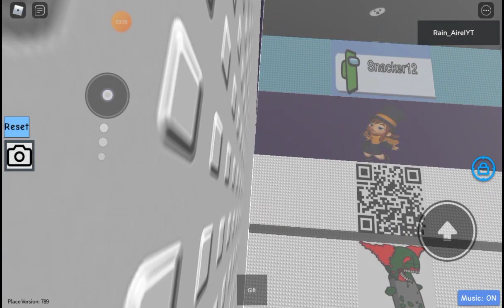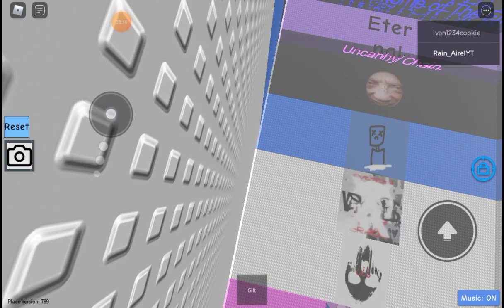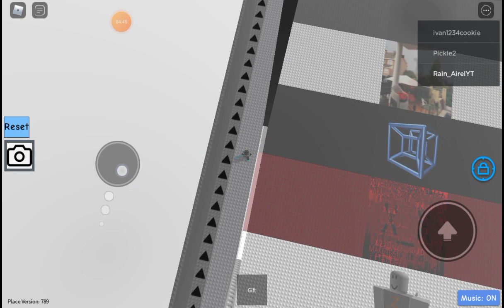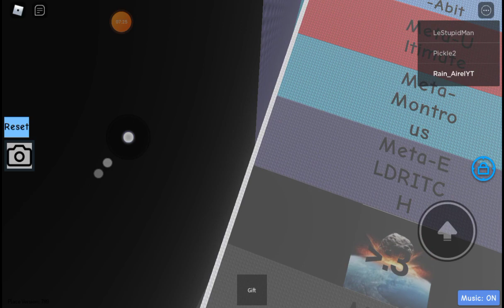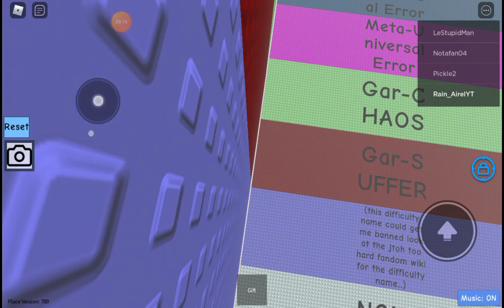All difficulties in Difficulty fling fan made (Class 10 to Class 45)